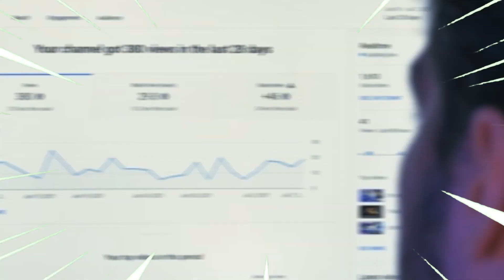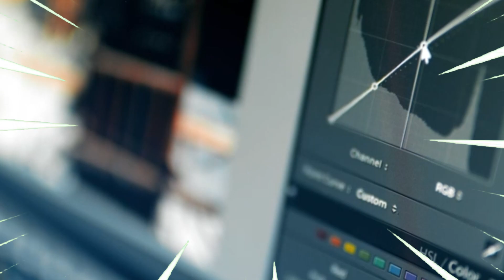How to GROW YouTube Channel 10X Faster in 2024 ! 📈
👉 N8 wealth is a successful youtuber